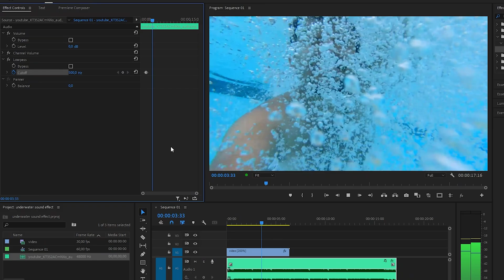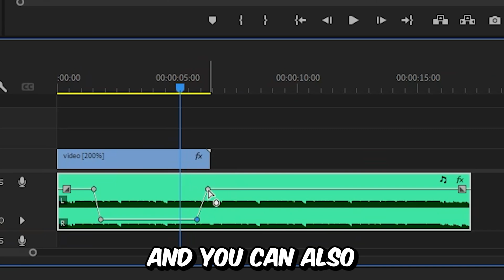How To Make a Underwater Sound Effect in Premiere Pro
how to create underwater muffled sound in adobe premiere pro 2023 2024